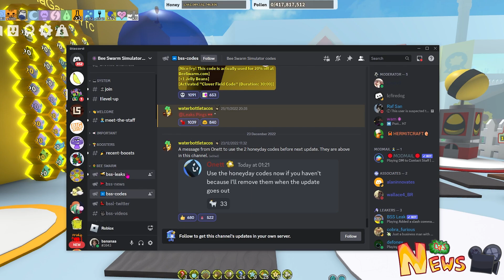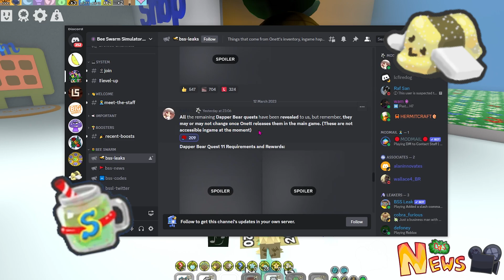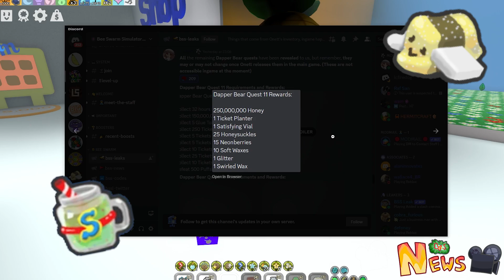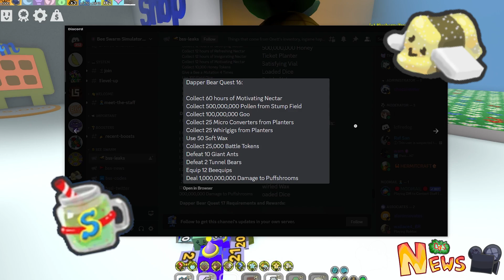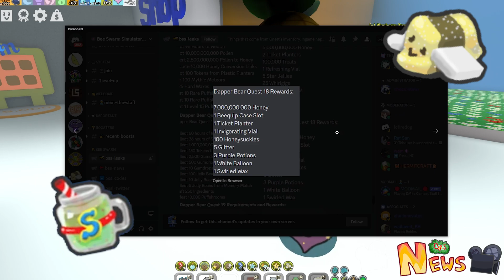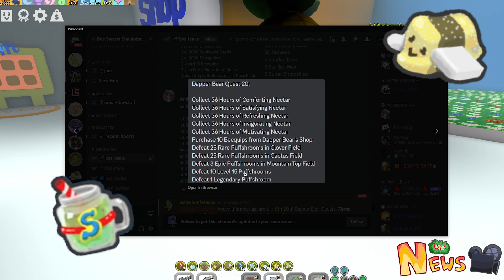*FINALLY* Leaks! Dapper Quests 11-20 + MORE!! (Bee Swarm Simulator)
OGM  OMG FINALLY !!

Credits:
Arcabark - "BSS NEWS" text creator